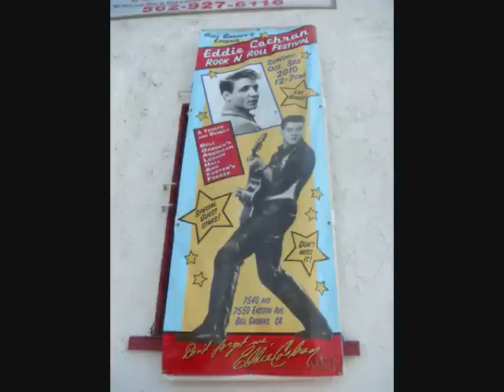Nick Curran & the Lowlifes - "Baby You Crazy"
Eddie Cochran Festival - Bell Gardens, CA - October 3, 2010